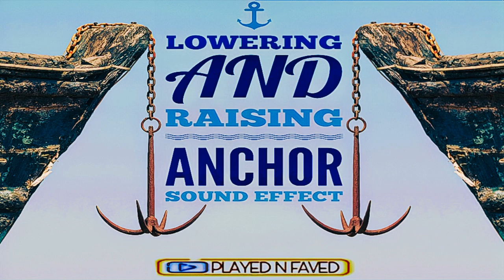Lowering and Raising Boat Anchor Sound Effect